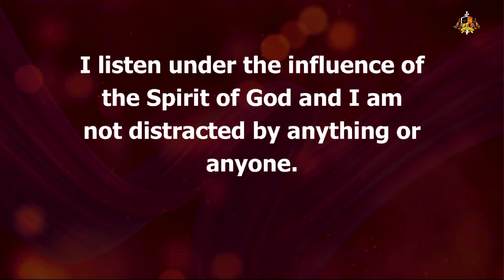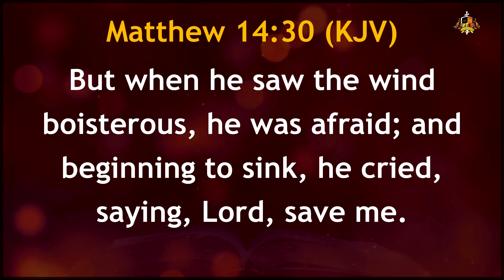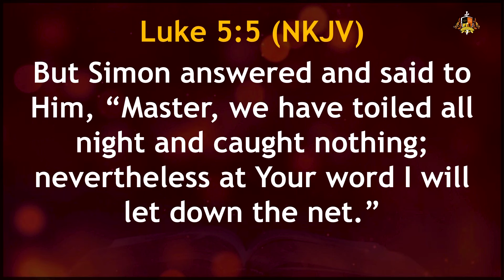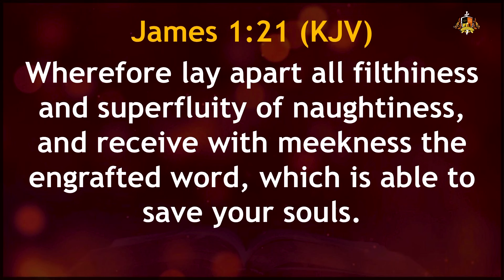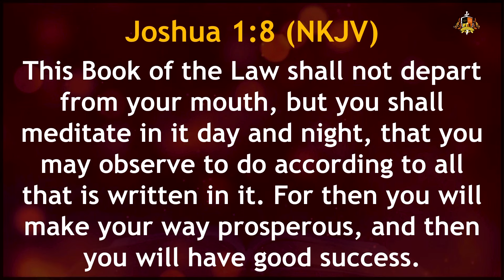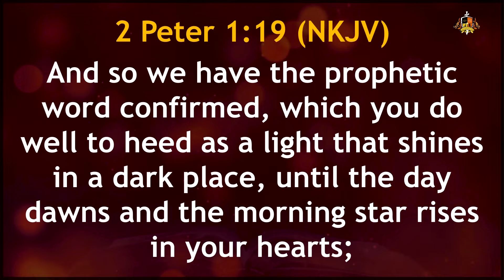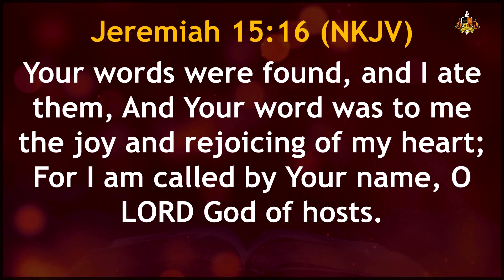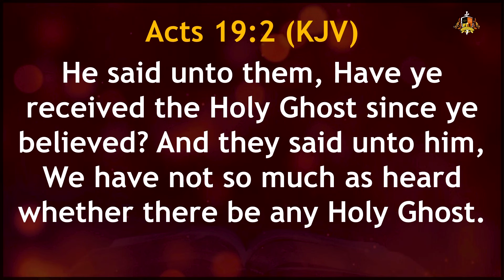Abiding In God's Word Daily | Pastor Poju Oyemade | 13102024